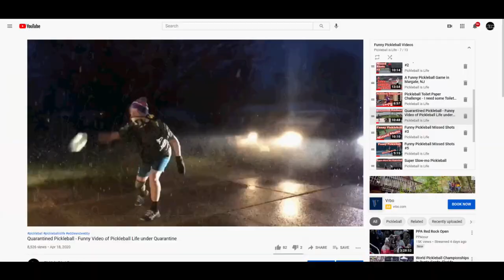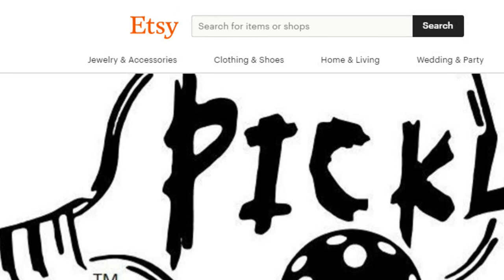Masons Mill Park Gets New Pickleball & Tennis Courts